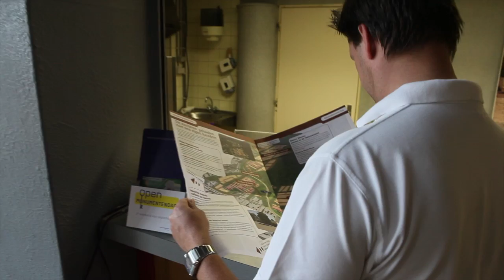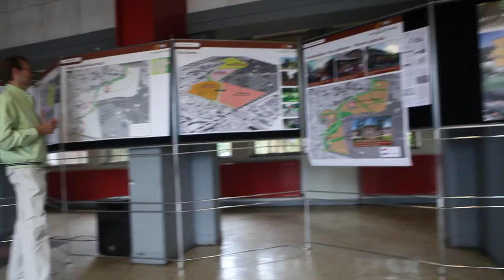Open Monumenten Dag Kazerneterreinen Ede 2011